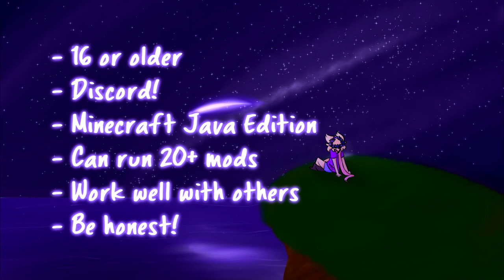Roleplay Team Applications (OPEN)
★Application form★

★Music★
Kedam - Heroes